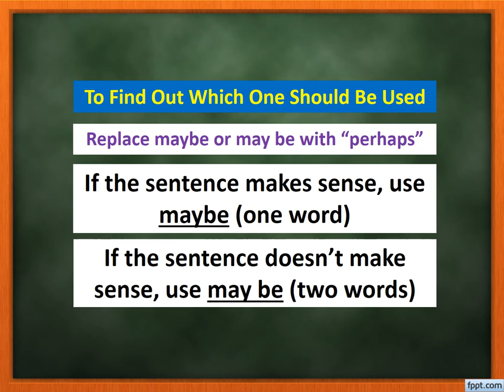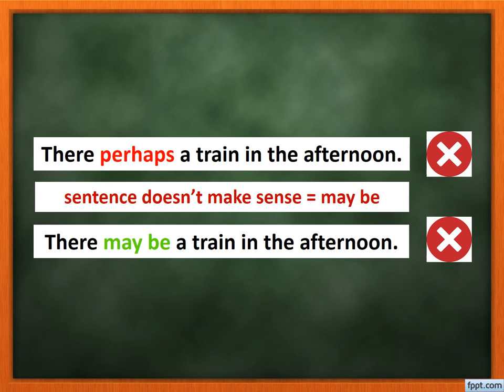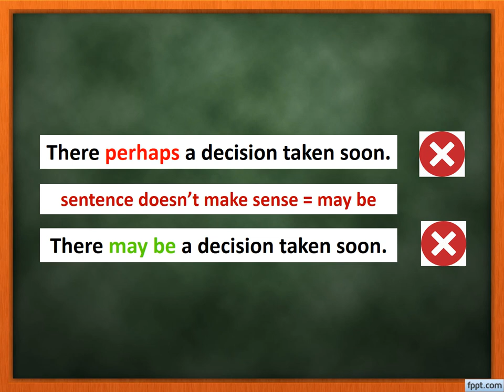Confusing Words - Maybe - May be | Learn To Speak In English | English Speaking Tips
This self-learning video explains the correct usage of confusing words Maybe (one word) and May be (two words)